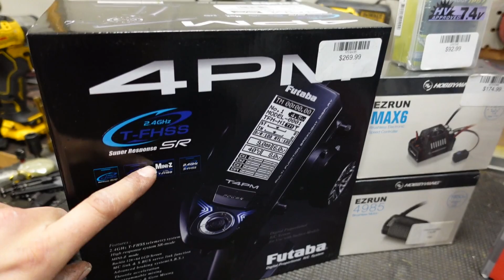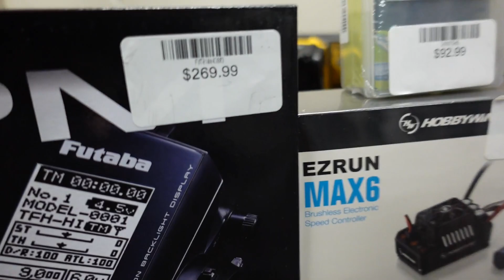Arrma Limitless Hobbywing Build Speed and Bashing Setup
A customer wanted me to build a limitless that was fast but could also be driven for more then one run.  I used a Hobbywing Max 6 and 1650kv brushless motor combo.  The servo is a savox 1210 sg water proof high torque. Paired with a Futaba 4pm radio and receiver.